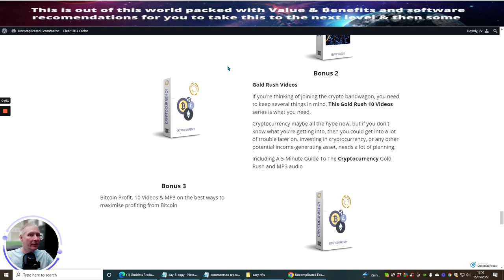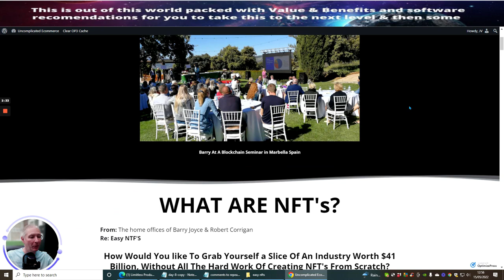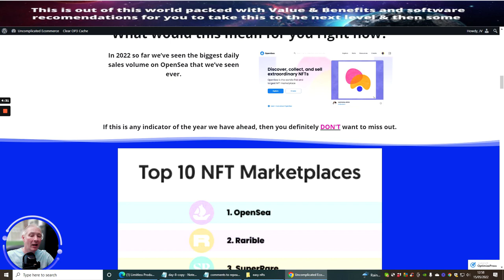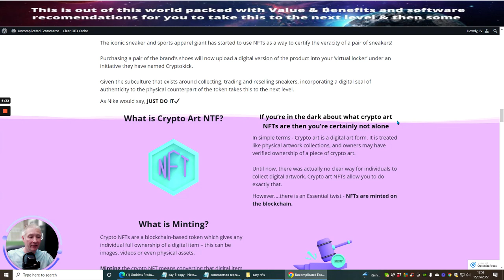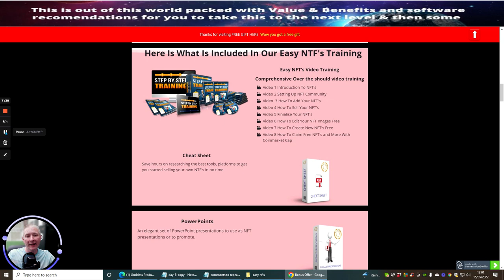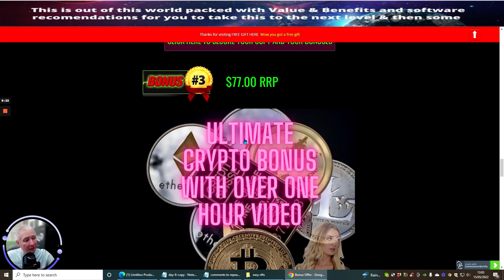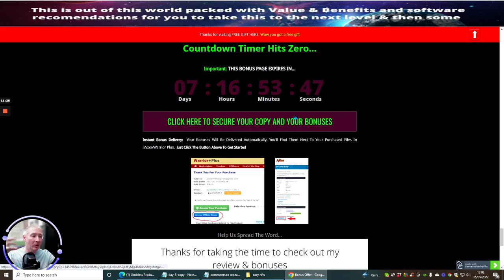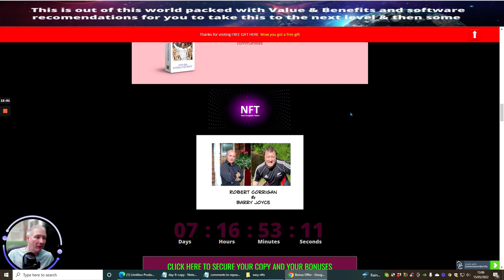Easy NFT's Review - plus photo NFT Bonus full Setup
If you’re in the dark about what crypto art NFTs are then you’re certainly not alone
In simple terms - Crypto art is a digital art form. It is treated like a physical artwork collection, and owners may have verified ownership of a piece of crypto art.

Until now, there was actually no clear way for individuals to collect digital artwork. Crypto art NFTs allow you to do exactly that.

However. there is an Essential twist - NFTs are minted on the blockchain.